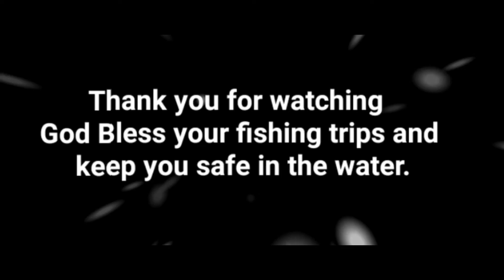Captain Nick shares his experience with Weighted Steel..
Captain Nick shares his experience with Weighted Steel.. Like our facebook page or Share and Tag, to have the opportunity to win a 200’ and 300’ spool of Weighted Steel..